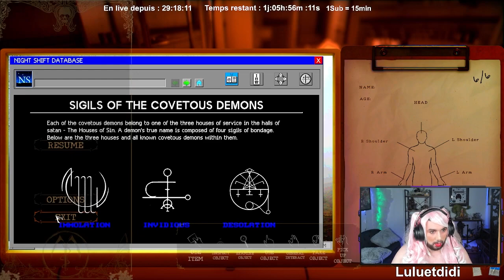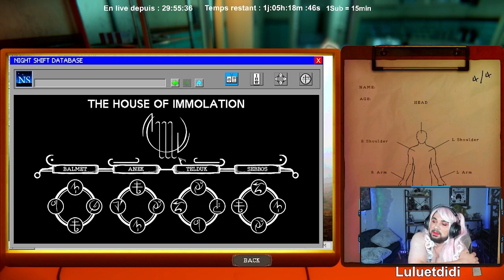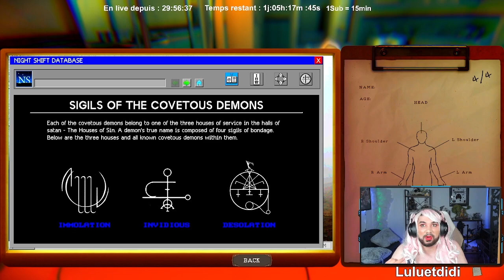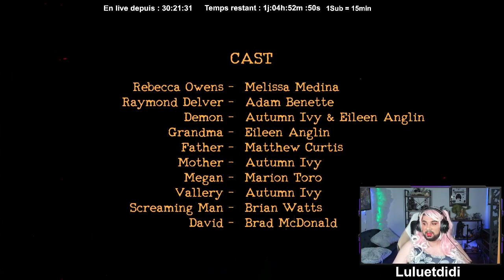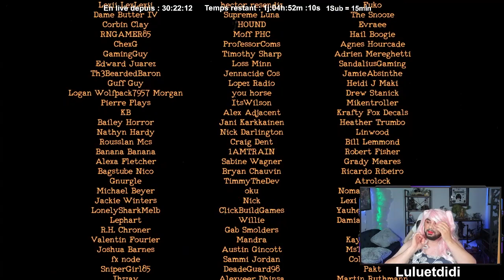Rediff Live 04/09/22 The Mortuary Assistant